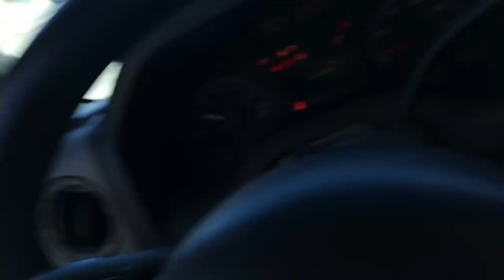Ep 9 | you won't believe this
what it is fam, still off to the next spot. we finally round out the cali section of the journey, kick it at some gas stations, and dip right the f*ck outta vegas, real, real quick

locales:
Tuolumne Meadows
Gaylor Lake
Mono Lake
Travertine Hot Springs
June Lake
Walker Pass Campground (Mammoth Lakes)
Erick Schat's Bakkerÿ (Bishop, CA)
Grand Canyon (North Rim)
Lake Powell
Canyon de Chelly National Monument (Navajo Nation)